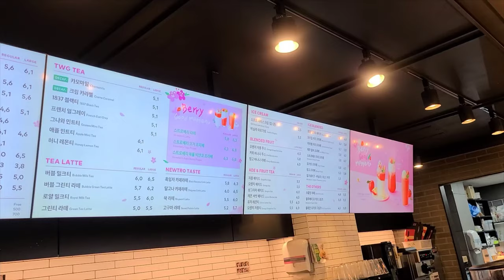【Korean cafe vlog Twosome】 ケーキが美味しい韓国カフェ。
韓国のケーキが美味しいカフェ Twosome Placeです。

It's a Korean cafe, where you can have delicious coffee with cake.

Google map
Twosome Place (투썸플레이스)